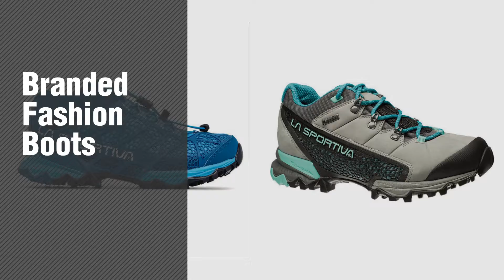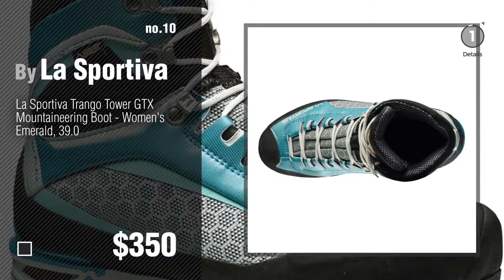La Sportiva Womens Boots Collection // New & Popular 2017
- New! 2019 Black Friday / Cyber Monday Hiking Boots Deals and Updates.

Black Friday / Cyber Monday La Sportiva Women's Core High GTX Trail Hiking Boot, Grey/Mint, 39.5 M EU by La Sportiva

Black Friday / Cyber Monday La Sportiva G2 SM Men's Mountain Climbing Mountaineering Boot, Black/Yellow, 44 by La Sportiva

Black Friday / Cyber Monday La Sportiva Boulder X Approach Shoe - Women's Brown 37 by La Sportiva

Black Friday / Cyber Monday La Sportiva Women's Synthesis Mid GTX Hiking Shoe, Fjord, 41 M EU by La Sportiva

Black Friday / Cyber Monday La Sportiva Genesis Low GTX Women's Hiking Shoe Boot, Grey/Mint, 40 by La Sportiva

Black Friday / Cyber Monday La Sportiva Trango S EVO GTX Boot - Women's Light Blue 40.5 by La Sportiva

Black Friday / Cyber Monday La Sportiva Thunder III GTX Boot - Women's Grey / Purple 39.5 by La Sportiva